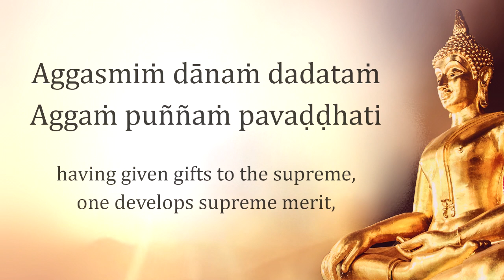Aggato ve pasannānaṁ | Aggappasadasutta | Chanting for Monks | Pali Buddhist Chanting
[Aggappasadasutta]
Chanting:
Aggato ve pasannānaṁ
Aggaṁ dhammaṁ vijānataṁ
Agge buddhe pasannānaṁ
Dakkhiṇeyye anuttare
Agge dhamme pasannānaṁ
Virāgūpasame sukhe
Agge saṅghe pasannānaṁ
Puññakkhette anuttare
Aggasmiṁ dānaṁ dadataṁ
Aggaṁ puññaṁ pavaḍḍhati
Aggaṁ āyu ca vaṇṇo ca
Yaso kitti sukhaṁ balaṁ.
Aggassa dātā medhāvī
Agga-dhamma-samāhito
Deva-bhūto manusso vā
Aggappatto pamodatīti.

Translation:
With confidence,
realizing the supreme Dhamma to be supreme,
confidence in the supreme Buddha,
unsurpassed in deserving offerings,
confidence in the supreme Dhamma,
the bliss of stilling, dispassion,
confidence in the supreme Saṅgha,
unsurpassed as a field of merit,
having given gifts to the supreme,
one develops supreme merit,
supreme long life & beauty,
status, honor, bliss, & strength.
Having given to the supreme,
the wise person, firm in the supreme Dhamma,
whether becoming a deva or a human being,
rejoices, having attained the supreme.

Chanting voice by:
Phra Maha Pairach Pannavachiro, Pali Scholar level 9
Wat Samphanthawongsaram Worawihan

Produced by:
San Fran Dhammaram Temple
2645 Lincoln Way,
San Francisco, California 94122

If you’d like to contribute to our efforts in spreading Buddhism, please consider donating